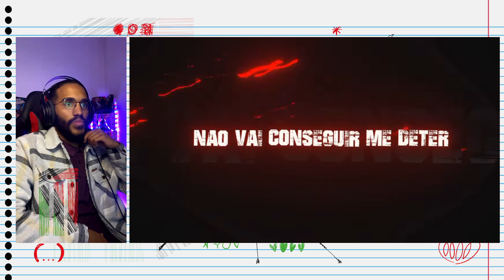Música Deadpool React | Solando A Marvel | Deadpool - (Marvel Comics) | Gear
Salve familia.

0:00 NerdEx TV
0:15 React
3:40 Comentários